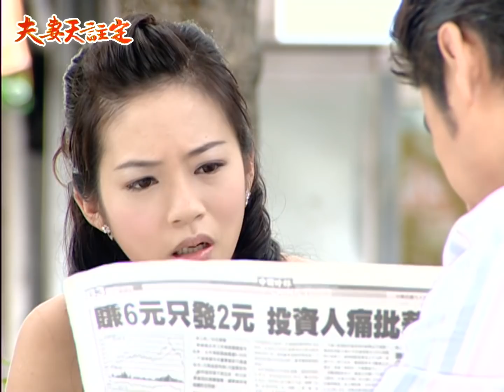夫妻天註定 EP31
林家人彼此關心、相守，卻也有著親子、兄弟姊妹、妯娌、夫妻之間的各種矛盾。夫妻！夫妻！每一對夫妻都有他們各自相處的模式，阿伯和麗華，鬥嘴三十年，始終床頭吵床尾合；敬堂和淑娟，內斂對上嘮叨倒也幸福美滿；嘉堂與秀蕙，都市女孩嫁給鄉下少年的典型代表；志昇與文玲，小公主能否永遠幸福快樂？還有欣樂和巧芬，這對未成年夫妻的熱鬧加入。未婚的文靜、想婚的民堂，又會遇上怎樣的另一半。
林家只是現代家庭的一個縮影，他們的故事，也在你我的家庭中上演著。

《夫妻天註定》由民間全民電視公司製作，於2006年5月15日首播。